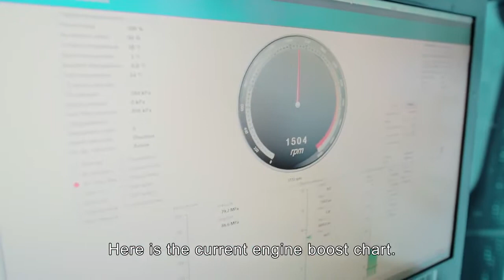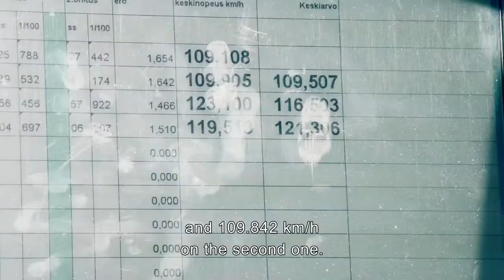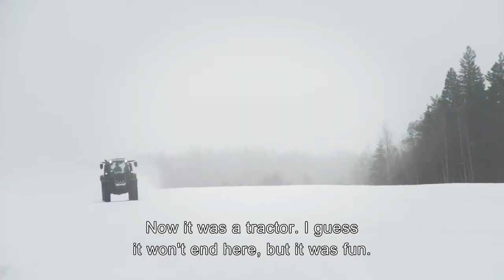Traktorla sürət rekordu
Valtra T234 traktoru 130,165 km/saat sürətini yığaraq dünya sürət rekordu vurub.